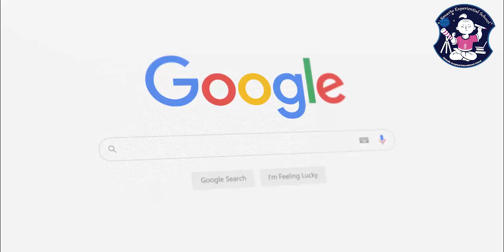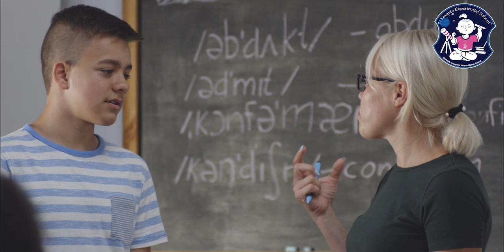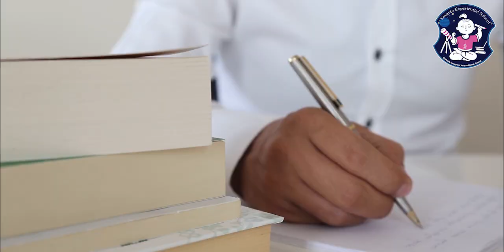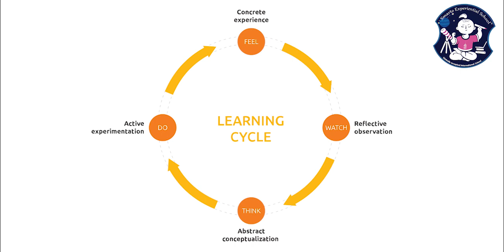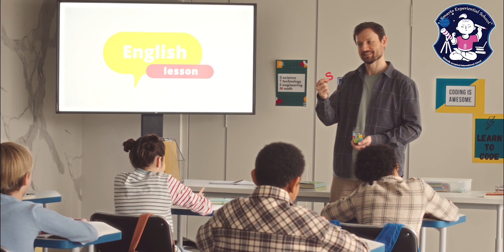Good & Bad of Current education | Must watch for all parents | Experiential vs Traditional Education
Must watch video for all parents..
Our Founder cum Principal sir talking about Experiential Education. Watch till end.